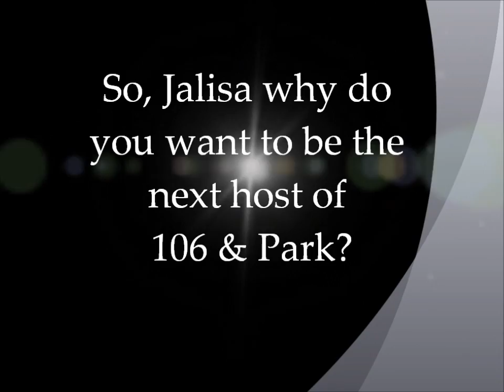Jalisa Jones @JanaiStar 106thesearch Audition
My (Jalisa Jasmin-Janai Jones) AKA @JanaiStar audition video for 106theSearch